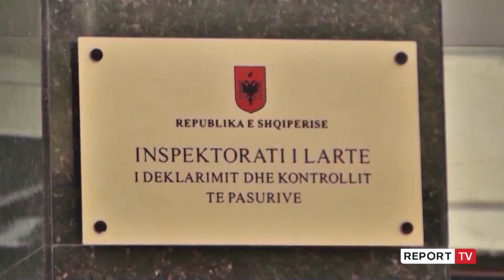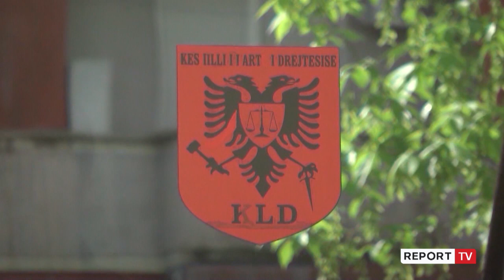'500 mijë USD pasuri të paligjshme', përjashtohet nga drejtësia gjyqtari i Tiranës Ardian Kalia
Komisioni i Vetingut ka vendosur dy ditë më parë të përjashtojë për 15 vjet nga drejtësia gjyqtarin e Tiranës, Ardian Kalia, pas vendimit të tij për të dhënë dorëheqjen, një lëvizje kjo taktike për të shmangur përballjen me Vetingun. Procesi i verifikimit për gjyqtarin e Tiranës ka nisur që në dhjetor të vitit 2019. Në 5 korrik të këtij viti, Ardian Kalia ka paraqitur pranë Këshillit të Lartë Gjyqësor kërkesën për dorëheqje nga funksioni si gjyqtar. Kërkesa është miratuar nga KLGJ-ja në 16 korrik 2021.

Në këto kushte, Komisioni i Vetingut ka vendosur ndërprerjen e procesit të rivlerësimit dhe përjashtimin e gjyqtarit nga drejtësia, siç ka operuar edhe më mbi 70 raste të tjera.